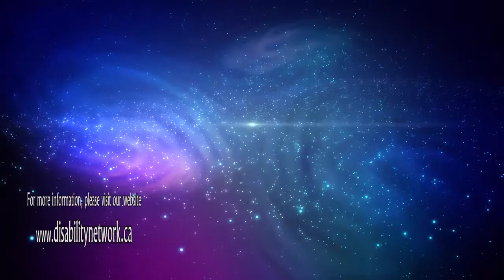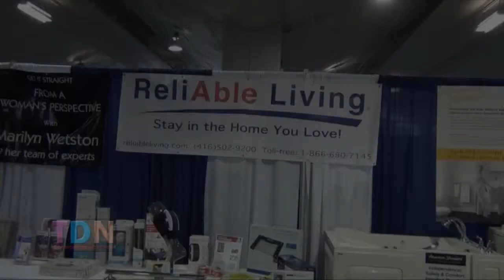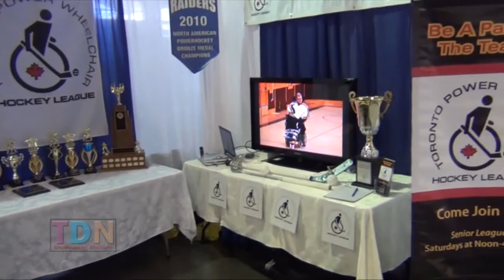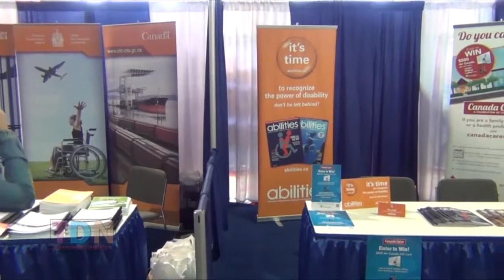South Asian Vision - Interview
Interview with Mayoral Candidate for Mississauga Derek Ramkissoon.
Your comments are always welcomed.